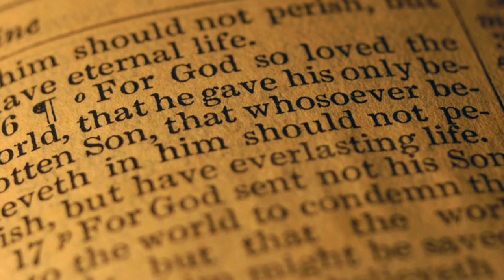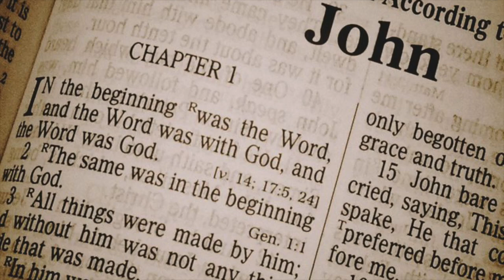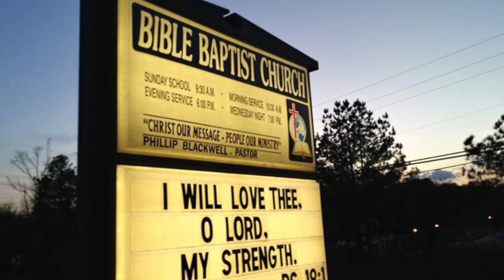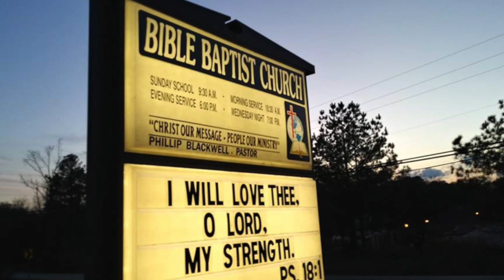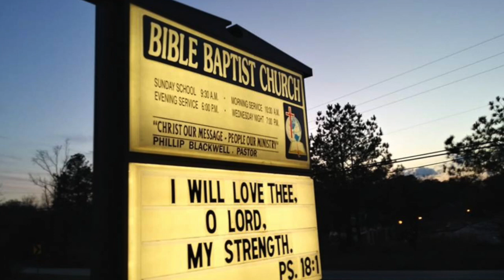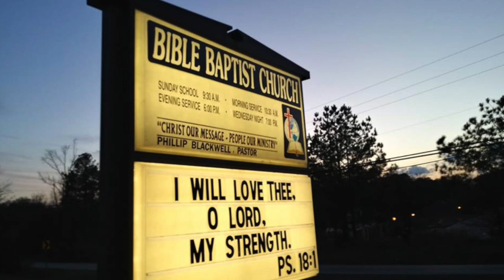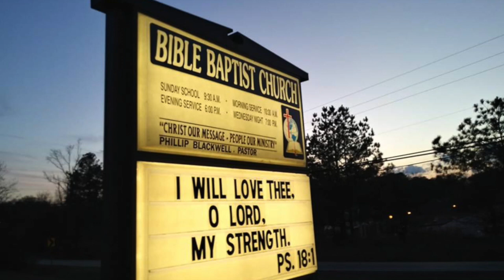The Son of God-Pt 2 (Pastor Phillip Blackwell) Wednesday-PM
This sermon was preached by Pastor Phillip Blackwell at Bible Baptist Church in Tuscaloosa, AL. Also, please come visit us at one of our services, we would love to have you.
If you were to die today, are you 100% sure you would go to Heaven?